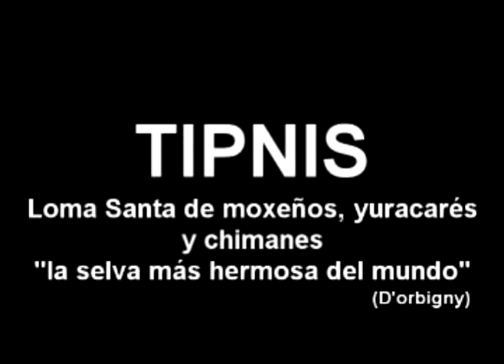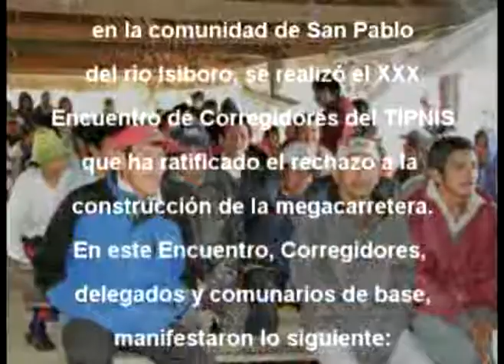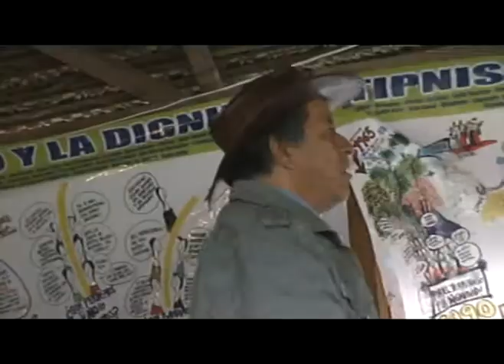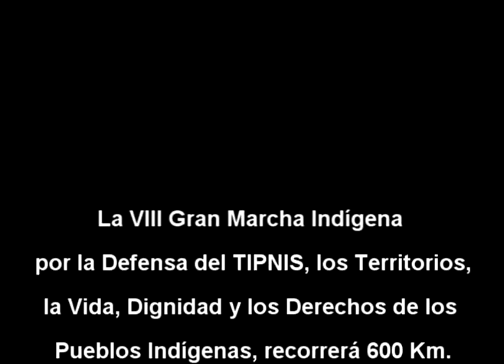TIPNIS, LOMA SANTA DE MOJEÑOS YURACARES Y CHIMANES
Video realizado en base a testimonios de comunarios y comunarias que participaron del XXX Encuentro de Corregidores del TIPNIS que se realizó del 28 de julio al 03 de agosto de 2011, en la comunidad de San Pablo del río Isiboro.
En dicho evento orgánico se decidió realizar la VIII Gran Marcha Indígena, en rechazo a la construcción de la carretera Villa Tunari - San Ignacio de Moxos que pasará por este territorio y afectará al modo de vida de las comunidades del lugar y el medio ambiente.